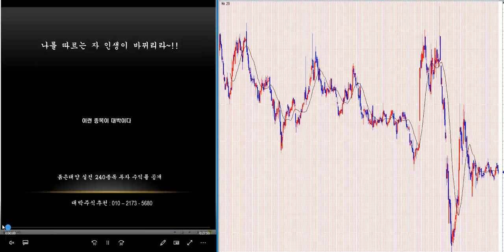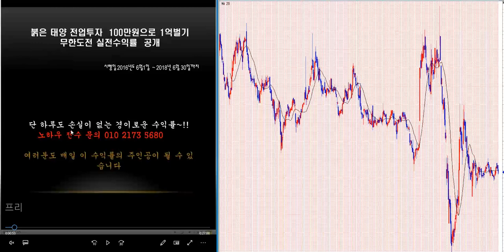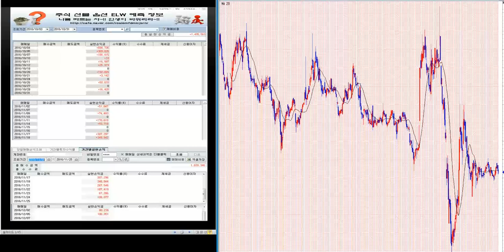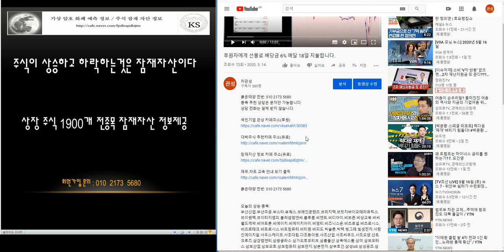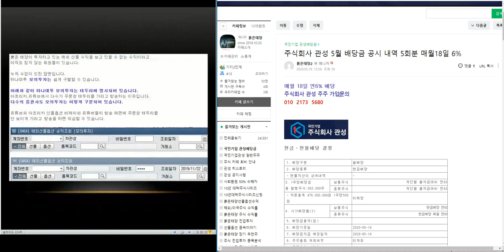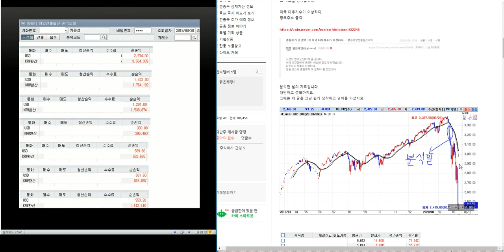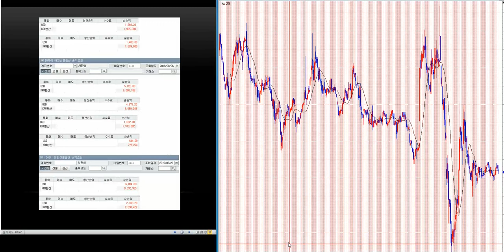2.000% 이상 대박 주식시리즈 214탄/제2의 IMF/ 세계 금융위기 극복 전국민 프로젝트~!!/삼성전자.코스피 분석